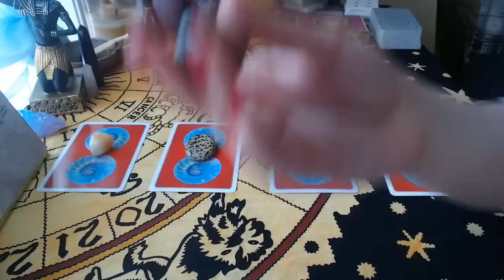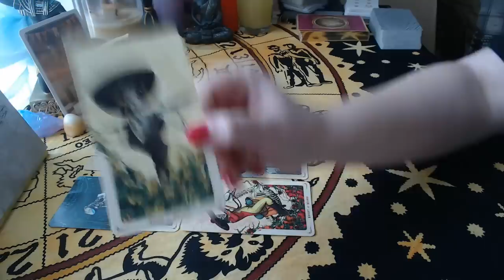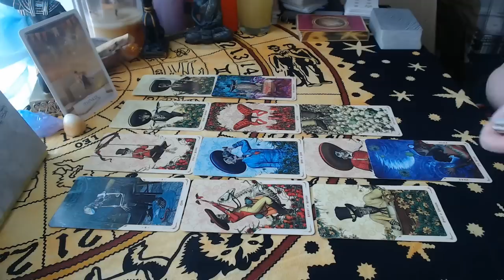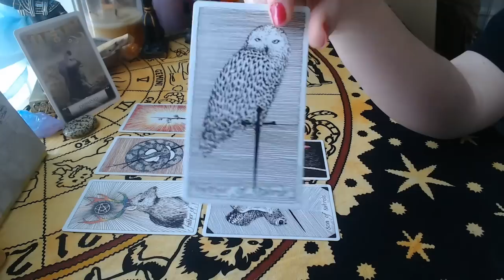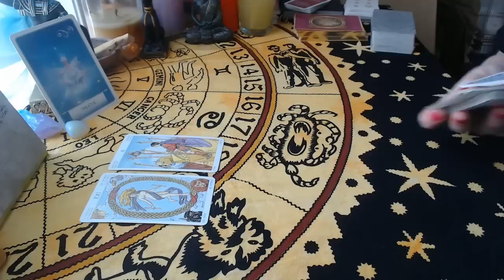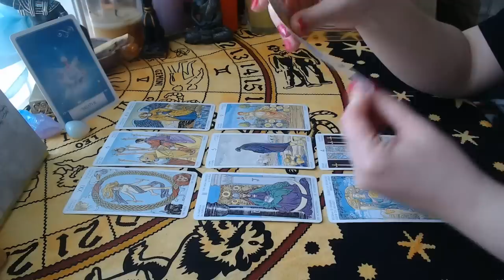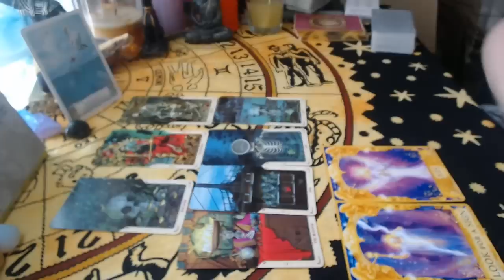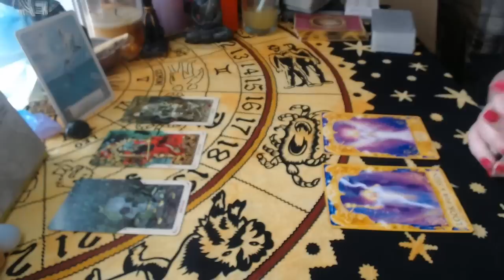😩 Is My Intuition Correct About This Person? 😩 Is This Connection Real? ✨ ((Timeless Pick a Card))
Hi guys! Today's video is the top-voted pick from Tuesday's poll! Is your intuition about this connection correct? Do you think someone is your soulmate or twinflame? Is this connection the real deal, or is it all in your head?

Decks used:
Rider-Waite Tarot